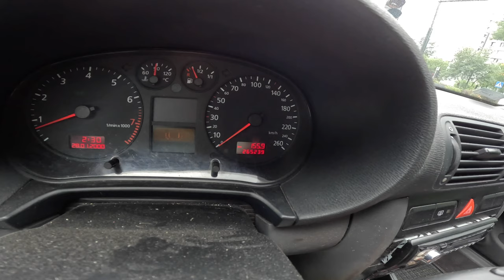1999 Audi A3 8L [1.6 i 102HP] |0-100| POV Test Drive #1777 Joe Black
Car: Audi A3 8L Hatchback 1.6 i 102HP 1999

0:00 Intro
0:09 Walk-around and interior
1:05 Bumpy road
1:30 Casual driving
5:00 Highway
6:10 Casual driving
8:19 Acceleration
8:34 Casual driving
11:23 Engine view

Engine: 1.6L Petrol (Gasolina) 4-cylinders
Displacement (cc): 1595
Power: 75 kW/102 hp
Torque: 148 Nm
Transmission: 5-speed manual
Traction: FWD ( Front-Wheel Drive )

Acceleration (0–100 km/h): 10,9 s.
Acceleration Joe  (0–100 km/h): 21,6 s.

Fuel Tank Capacity: 55L
Total Range: 809 km
Weight: 1090 Kg
Cargo Space: 350 Liter
Model: 1999
Date of Production :
1996 – 2003 (Germany)
1999 – 2006 (Brazil)

Driver: Joe Black
Video: GoPro Hero 11 Black / Sony a6300 + Sigma 16mm f1.4
Audio: Zoom H2n (recorder) & Roland CS-10EM (binaural microphones)
Edit: MacBook Pro / Final cut Pro X